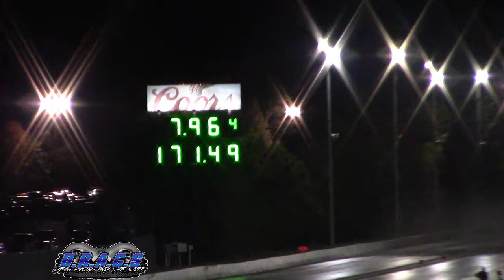Twin Turbo Hellcat Redeye vs Turbo Honda Civic 1/4 Mile Drag Race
The Twin Turbo Dodge Challenger Redeye of Redeye Racing lining up with a 7 second Turbo Honda Civic for a 1/4 mile drag race.

Redeye Racing became the first domestic to run a 7 in the True Street Class

Info on the Redeye provided by Menscer Motorsports LLC:

426ci, Gen III Hemi
Garrett G42 79mm Turbos
Rossler Turbo 400 Transmission
Driveshaft Shop Carbon driveshaft
Custom DSS 9” Rear End with supporting mods.